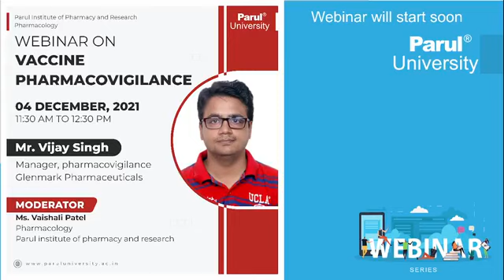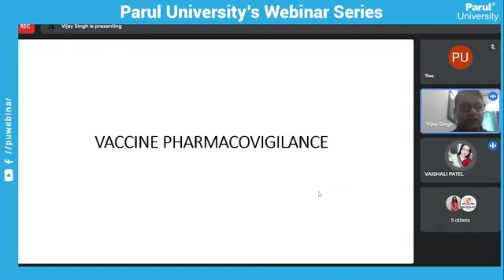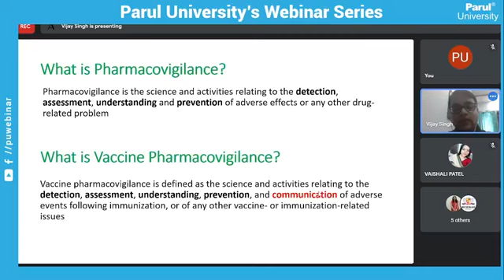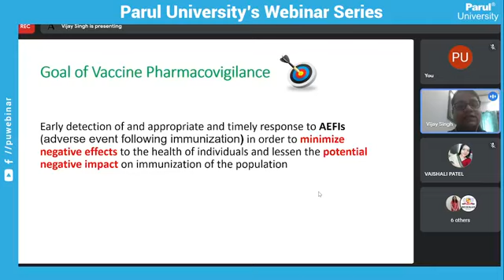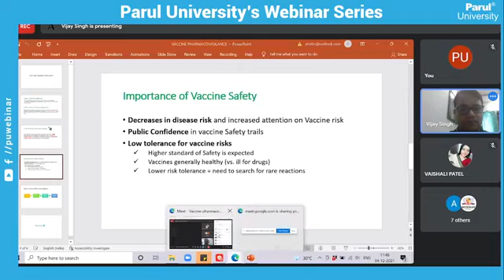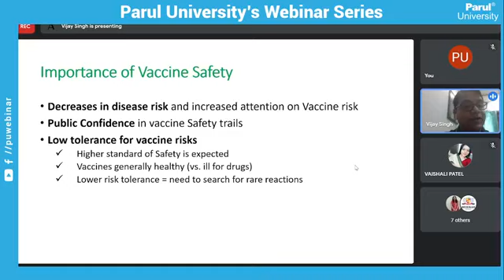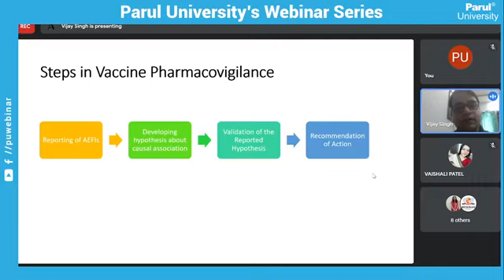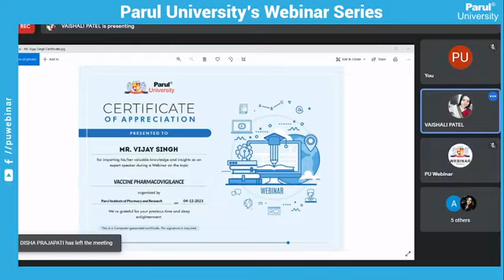041221 Vaccine pharmacovigilance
041221 Vaccine pharmacovigilance